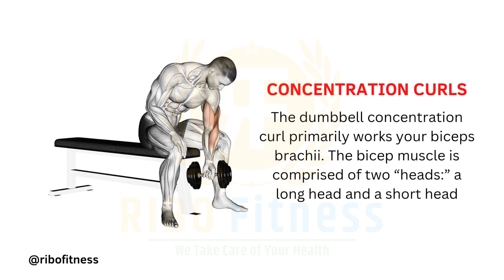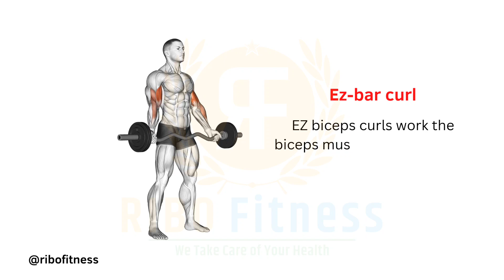How to Get Bigger Biceps Fast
Want to get bigger biceps fast? Look no further! In this video, we'll show you how to do a massive biceps workout that will help you build bigger arms fast.

If you're looking for a quick and easy workout that will help you build big biceps, then this is the video for you. In just 30 minutes, you'll be able to achieve results that you never thought possible! This biceps workout is simple, effective, and will help you build big, beautiful arms in no time!
Want to get bigger biceps fast? Look no further! In this video, we'll show you how to do a massive biceps workout that will help you build bigger arms fast.If you're looking for a quick and easy workout that will help you build big biceps, then this is the video for you. In just 30 minutes, you'll be able to achieve results that you never thought possible! This biceps workout is simple, effective, and will help you build big, beautiful arms in no time!How to Get Bigger Biceps Fast l massive Biceps workout l 💪l This is a massive arms workout that you can follow to know how to get bigger biceps fast.